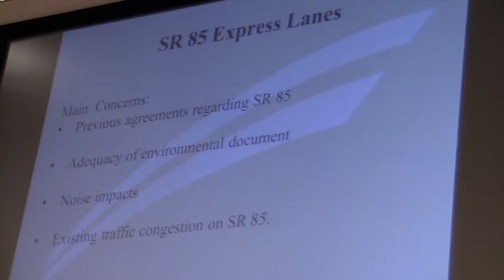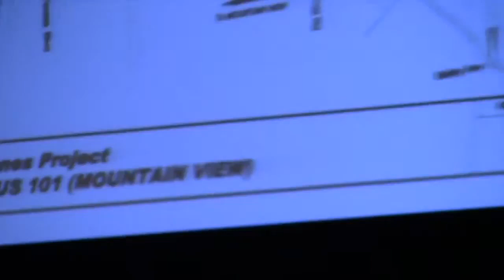VTA-Board-Meeting-SR85-03-06-14-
VTA Board Meeting 03-06-14 SR-85